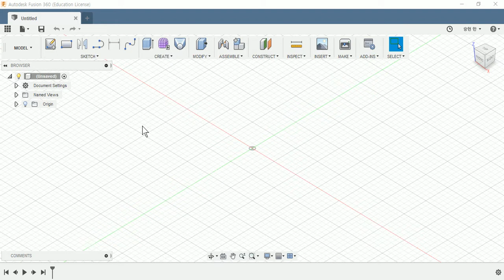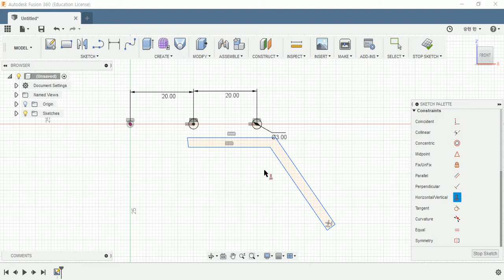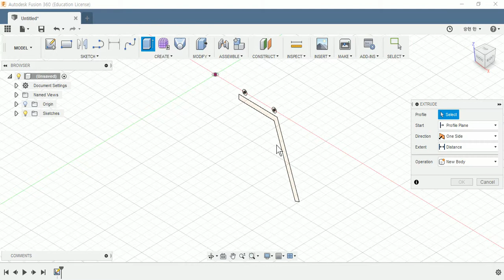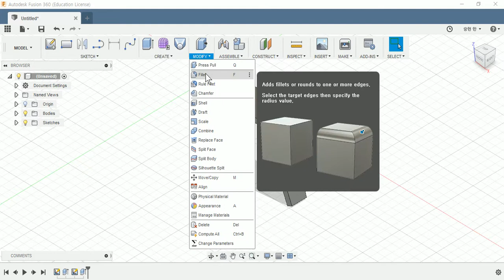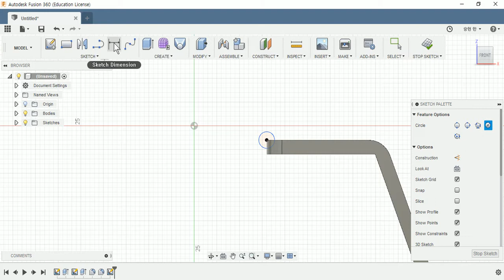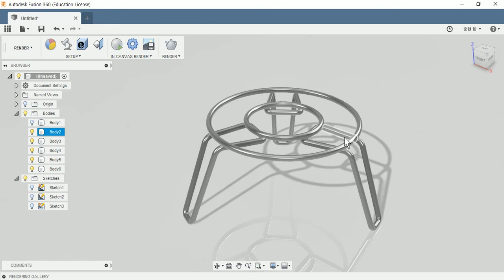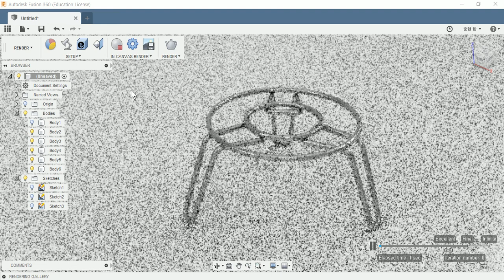180719 fusion360 potholder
퓨전360(fusion360)으로 삼발이를 모델링하는 방법을 설명한 동영상강좌입니다. (메카피아 교재를 참고했습니다.)